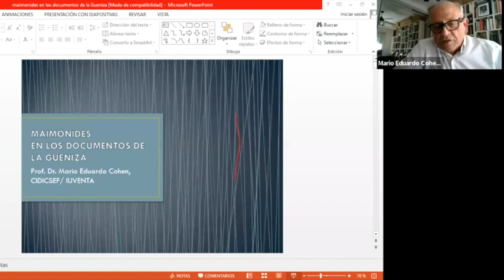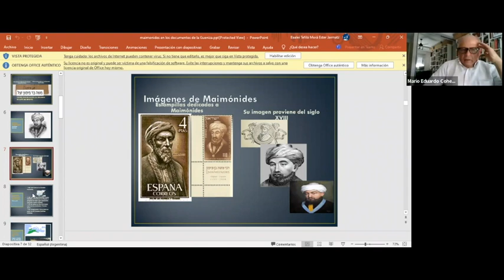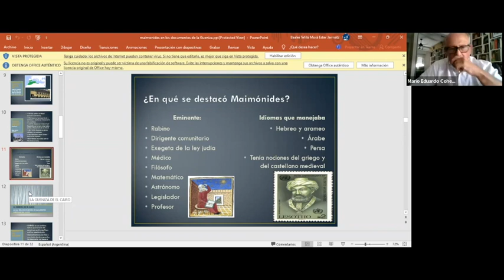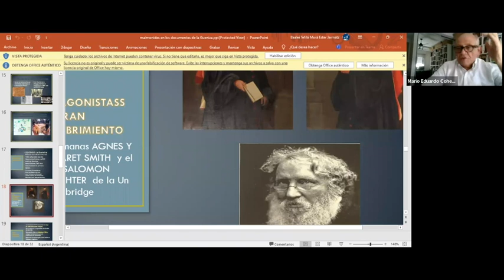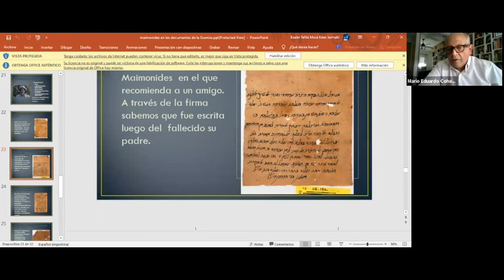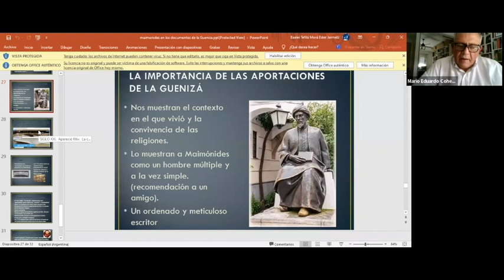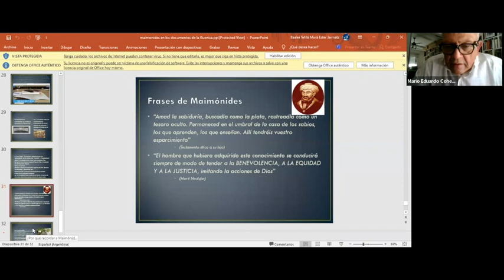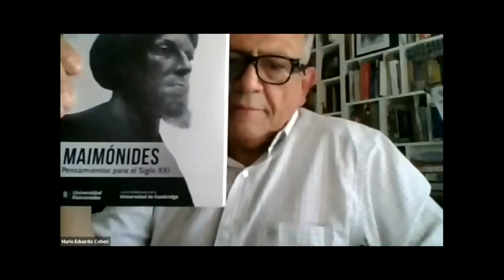Maimonides en los documentos de la Guenizah